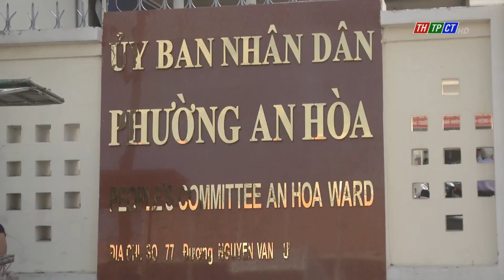TP. Cần Thơ tăng cường các biện pháp phòng, chống dịch COVID-19 | Cần Thơ TV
Theo công văn số 6339 của Ủy ban nhân dân TPCT , từ 0 giờ ngày hôm nay 13/12, TP Cần Thơ xác định cấp độ dịch, đồng thời thực hiện các biện pháp quyết liệt, tăng cường phòng, chống dịch COVID-19.